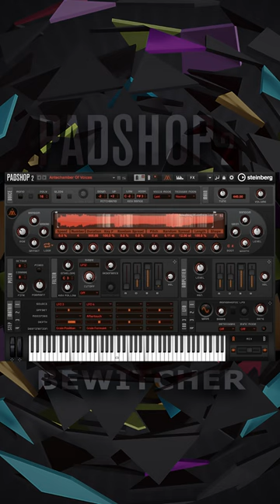Bewitcher For Steinberg's Padshop 2 - Preset Antechamber of Voices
Haunting sounds for dark cinematic scores. Bewitcher Preset - Antechamber Of Voices:

Bewitcher for Padshop 2 by Online Music Foundry combines acoustic and re-synthesized granular sounds for expressive, unforgettable cinematic soundscapes and sound design. With 300 presets created by Online Music Foundry’s Gary Gibbons, you can create expressive tension-builders, spine-chilling atmospheres, spooky orchestral FX, arpeggiated ethnic and cinematic percussion, eerie pads, and mysterious textures.